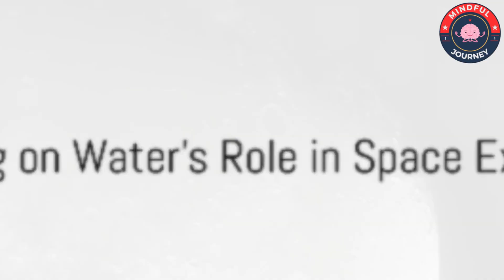Moon's Reverse Rain: ISRO & NASA's Discovery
Support Us

Unravel the Lunar Secrets: Unveiling the Phenomenon of 'Reverse Rain' on the Moon

Dive into the fascinating world of lunar science as we explore the groundbreaking discoveries that are challenging our traditional understanding of the Moon. Join us on a journey of exploration as we delve into the collaboration between NASA and ISRO, leading to the detection of water molecules on the lunar surface using advanced spectroscopic techniques.

Discover how the Moon's thin atmosphere and low gravitational pull allow water molecules to sublimate directly from ice to vapor, creating a remarkable 'reverse rain' effect. Observe how these findings transform our understanding of water availability on the Moon, paving the way for future lunar missions and the broader human settlement of the solar system.

Explore the implications of these discoveries, as the techniques developed for extracting and utilizing lunar water can enhance our capabilities for exploring other celestial bodies. Witness how new findings bring us closer to answering profound questions and spark public interest in space programs.

OUTLINE:
00:00:00
Rediscovering Our Moon

00:01:19
The Role of ISRO and NASA

00:02:41
The Science of Moon's Reverse Rain

00:04:05
Implications of Lunar Water

00:05:25
Reflecting on Water's Role in Space Exploration